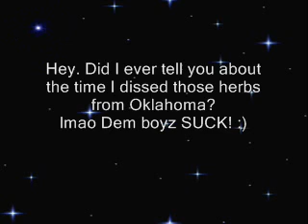Aeronautics Promo #22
Yes. He is serious. M.C. Too Tall goes nuts with the kendo stick claiming realness and making such a BOLD claim is no threat to his safety. Featured song: "Mosh To This" f/Jonesy and Jessica Carmen from the Bloody Muffs